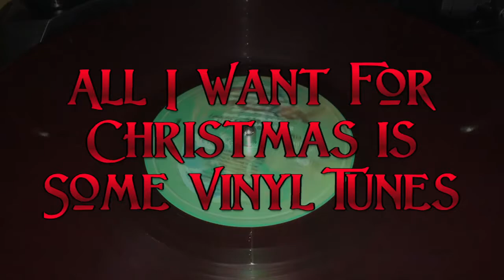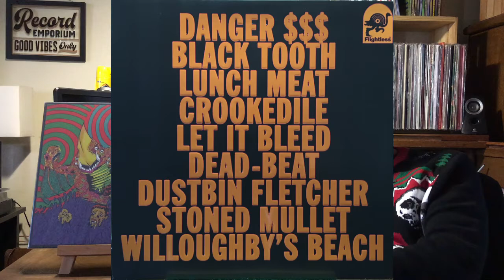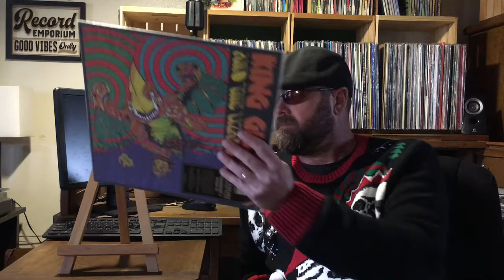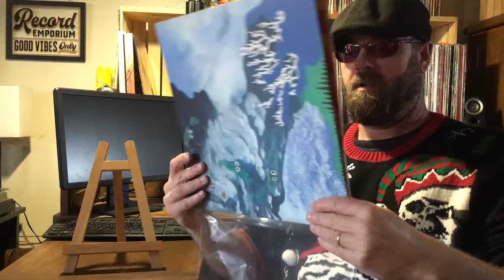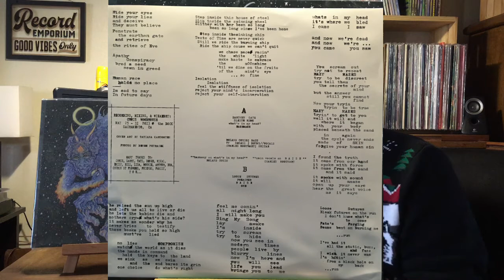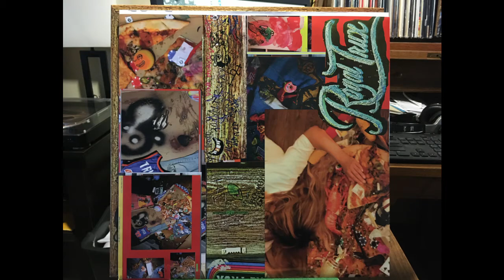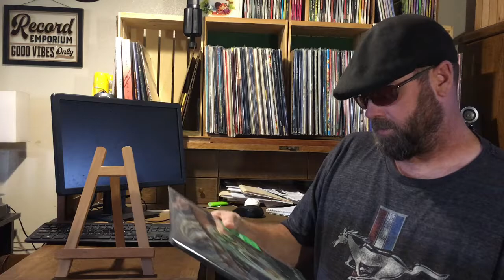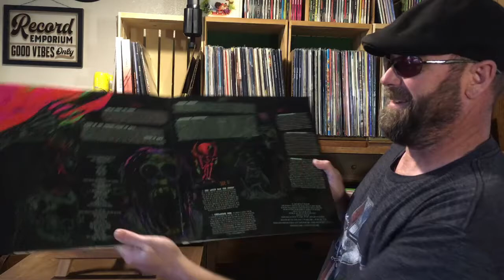All I Want For Christmas Is Some Vinyl Tunes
Finally, I've gotten some new records. Santa was good to me this year. This is the last video for me this year, but i'm really looking forward to 2020. It's been a while since I've gotten any new vinyl, but I'll explain that in the video. Somehow, I've managed to dupe a few more people into the cult. Life is swell, and take care. Here's a smattering of tunes from this videos bands: